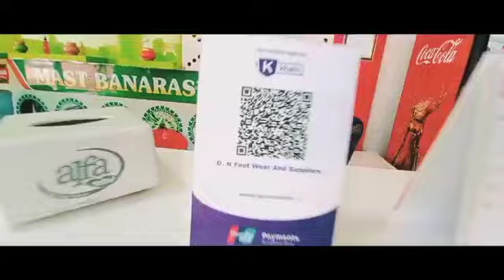First Time In Butwal | Fire 🔥 Paan | Promo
• Shoot By

Manish Bishwarkama , Raziv Gautam

•Edited By

the copyright act 1976, allowance is made for fair use of purpose such as criticism, comment, news, reporting, scholarship, and research...Non profit, educational or personal use tips the balance in favour of fair use."